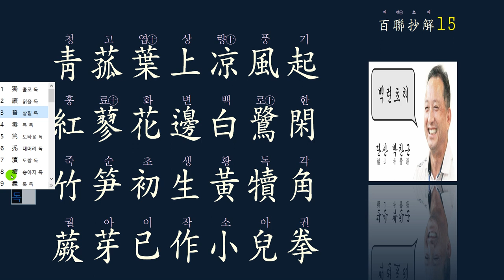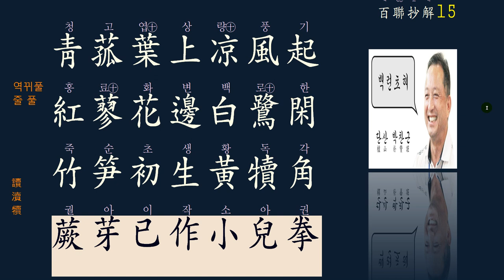한시의 멋 : 대련 對聯 15강/ 50강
7언 율시의 기본은